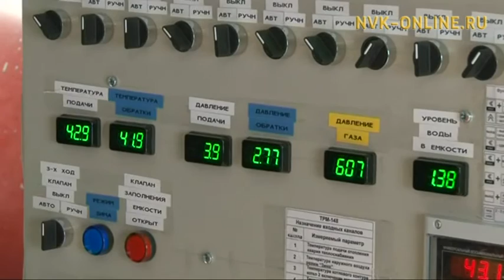На погашение долгов ГУП ЖКХ Якутии выделят 2 млрд рублей